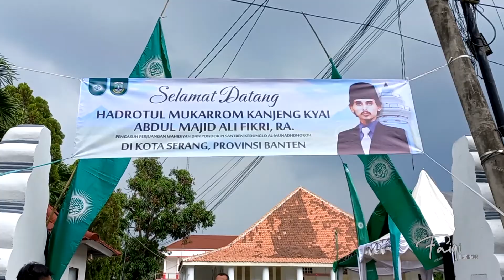After Movie Mujahadah Nisfussanah Provinsi Banten Tahun 2022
Mujahadah Nisfussanah adalah agenda rutin 6 bulanan yang dilakasanakan oleh jama'ah Yayasan Perjuangan Wahidiyah tingkat provinsi.

Pada kesempatan kali ini, YPW Provinsi Banten melaksakanakan Mujahadah Nisfussanah pada hari Selasa, 21 Juni 2022 di Gedung Juang 45, Kota Serang. Acara ini merupakan rangkaian Mujahadah Nisfussanah Safari Sumatera-Banten yang dilaksanakan oleh YPW Pusat.

Serta dalam pelaksanaannya dihadiri langsung oleh Hadrotul Mukarrom Kanjeng Kyai Abdul Majid Ali Fikri, RA. (Pengasuh Perjuangan Wahidiyah dan Pondok Pesantren Kedunglo Al-Munadhdhoroh, Kediri, Jawa Timur).

Untuk melihat tayangan lengkap Resepsi Mujahadah Nisfussanah Provinsi Banten Tahun 2022 dapat mengunjungi channel Youtube @Kedunglo_AlMunadhdhoroh atau klik tautan ini

▬ Time Stamp  ▬▬▬▬▬▬▬▬▬▬▬▬
00:00 - Persiapan Panitia
00:33 - Kerawuhan di Rumah Transit
01:12 - Pisowanan Umum
01:32 - Kerawuhan di Arena Mujahadah
01:43 - Penutupan Fatwa

Video by @faiqinabil5778 & @Kedunglo_AlMunadhdhoroh.